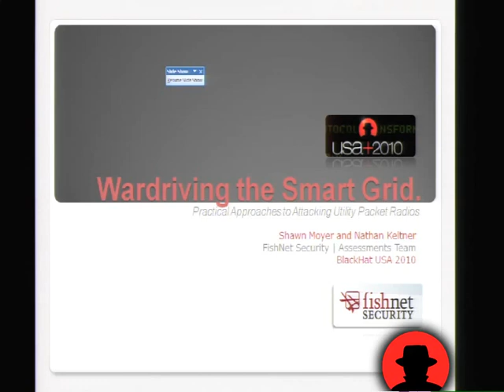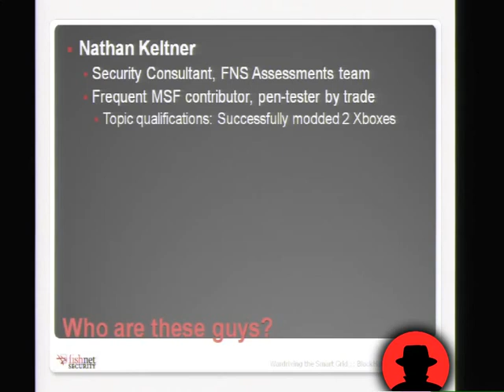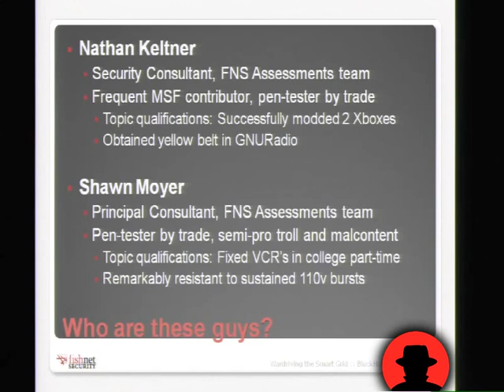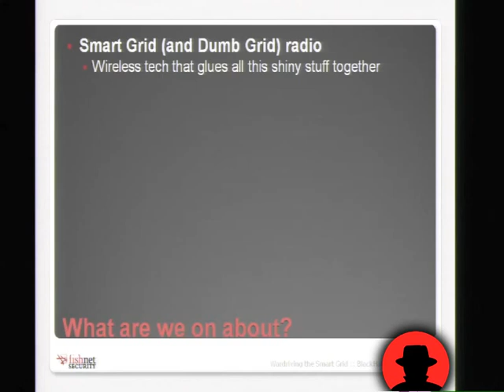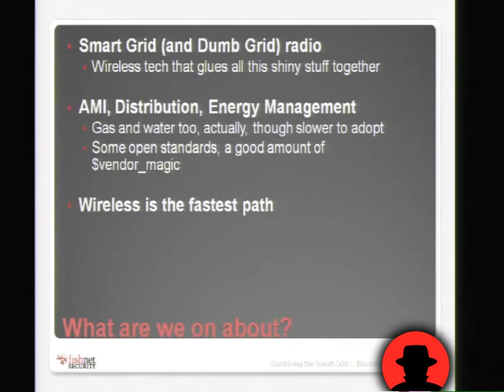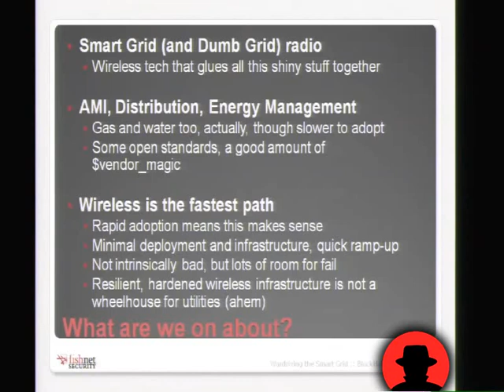Black Hat USA 2010: Wardriving the Smart Grid 1/9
Clip 1/9

Speakers: Shawn Moyer, Nathan Keltner

If you haven't just emerged from a coma, you probably have some idea of the multifaceted attack surface that the inevitable modernization of power transmission and distribution is rapidly introducing.

What you may *not* be thinking about just yet, though, is the path much of that attack surface travels on... The air around you.

Our talk gives a crash course in the brain-melting number of wireless Smart Grid radio implementations very quickly popping up all around us (some built on actual standards, some snuggled in the comforting blanket of proprietary obscurity) and describes our own experience in reverse engineering Smart Grid radio stacks, and how it's possible to gnaw one's way through to the soft, squishy SCADA underbelly, invariably hiding just below the surface.

Along the way, we'll take a hard look at the future landscape of theft of service, point out some larger threats, and try to find a realistic middle ground between the "we're doomed" and the "let's all put our toasters on the Internet" camps in what ultimately is (warts and all) a natural and inevitable step forward.